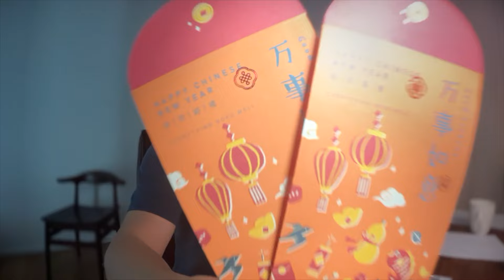采访：过年红包要支出10千以上？上海和广东是两个极端？应付红包，现在有这些趋势？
大马生活·家：记录William一家，在大马新生的过程。为什么说是新生？我在这里说明：

长期征集采访对象，欢迎推荐，可索取精美小礼品。欢迎闲聊。

本人不拉群，不开通付费会员。